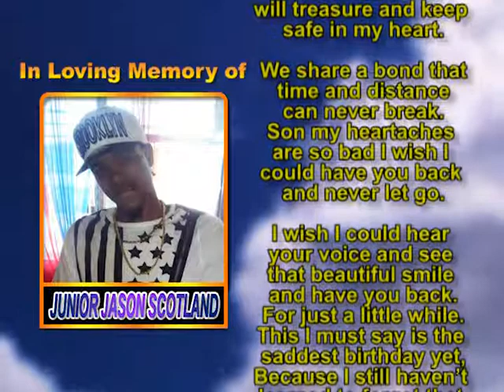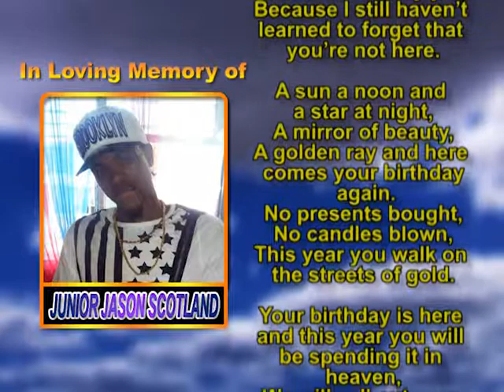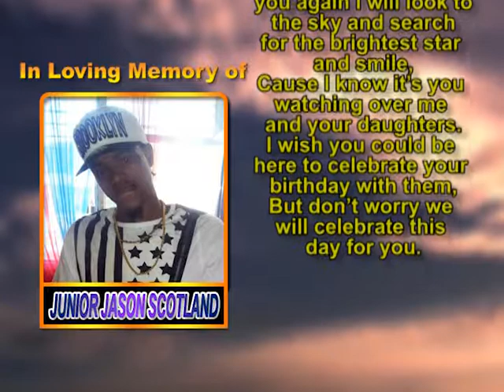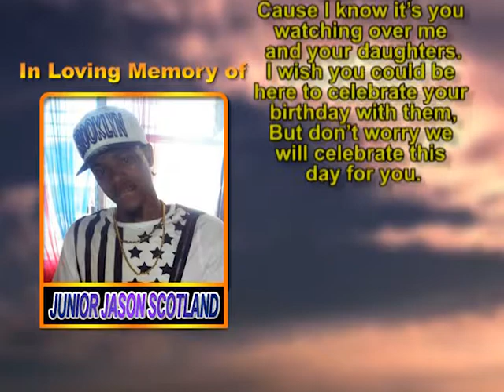Junior Jason Scotland memorial